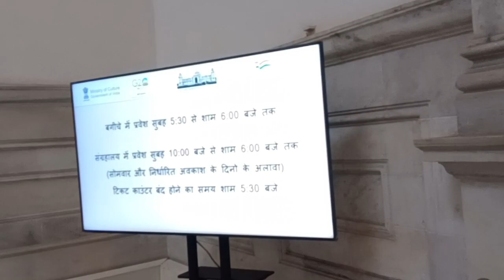Aaj Kolkata ghumne gyi victoria palace. part 1 🤗😃😊